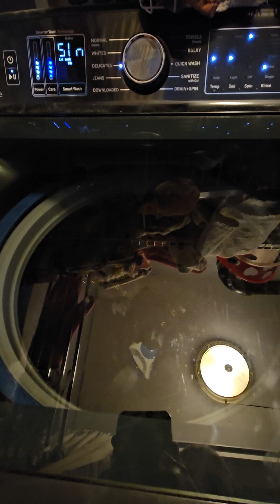Laundry day in idaho part 22